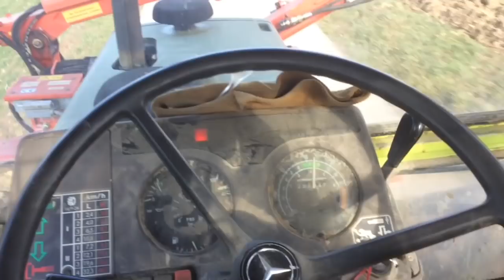Teamwork MB-Trac 800 & 1500 im Forst